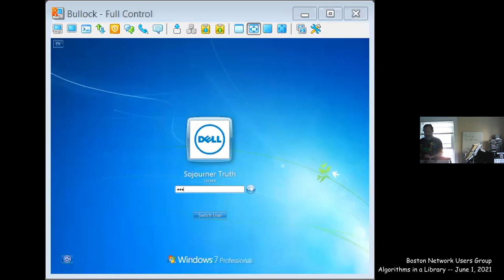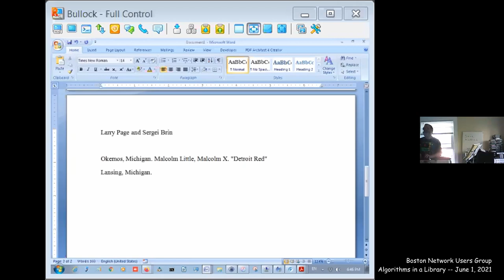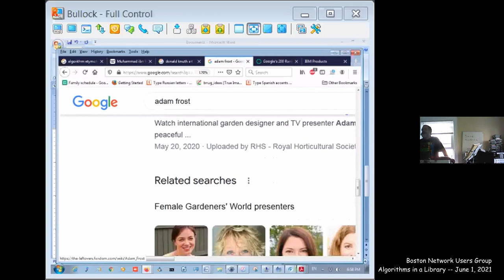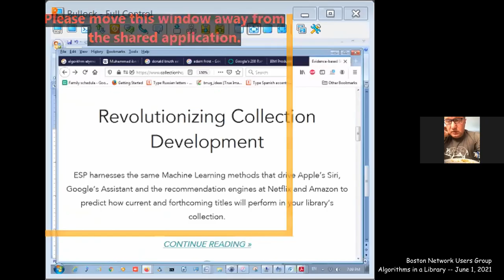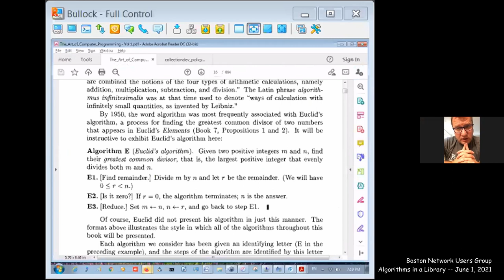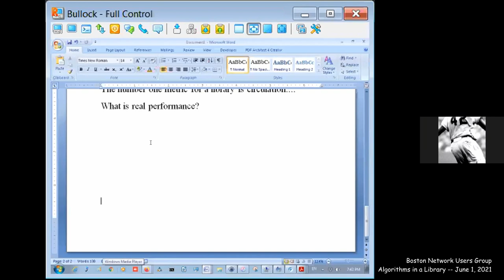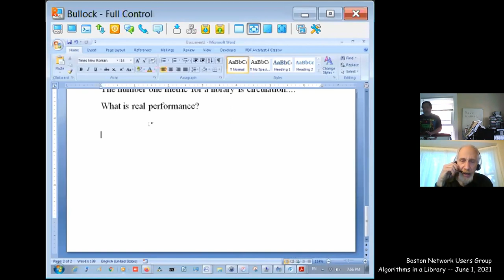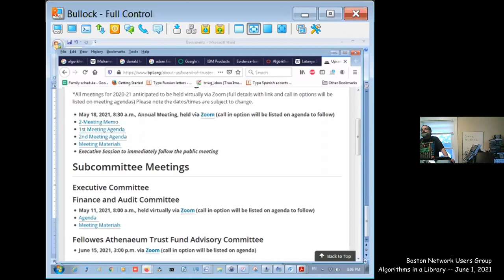How does your library use algorithms and searches? Learn how the Boston Public Library does it.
Learn how algorithms are used in a library. Citing Boston Public Library's advancements in searching. Discussion led by Adam Frost with the Boston Network Users Group on June 1, 2021